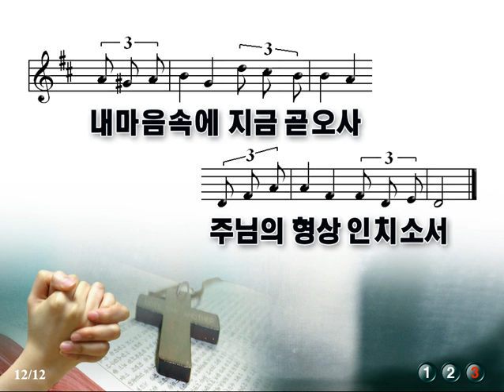내 모든 소원 기도의 제목